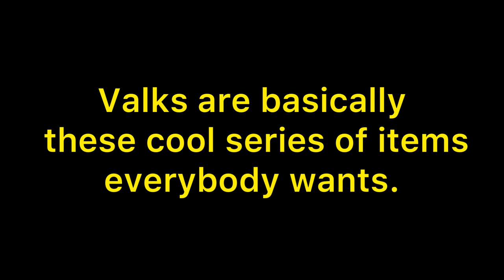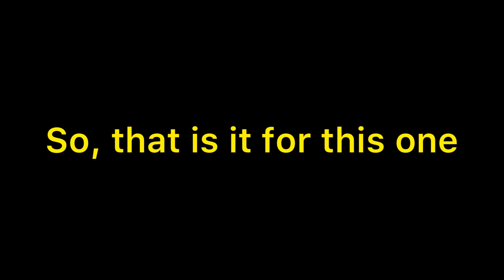How to get Valiant Valkyrie of Testing! || Roblox